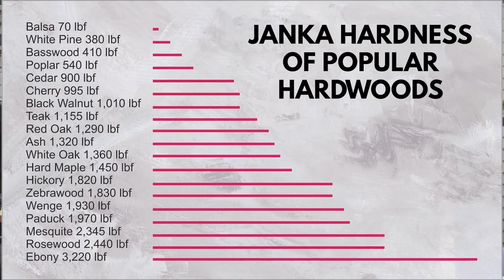Hardwood vs Softwood: What’s the Difference?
Ever wondered what sets hardwood and softwood apart? In this video, I break down the key differences, uses, and benefits of each type.

00:01 Intro
00:16 How the Trees Grow
01:35 Common Softwoods & Hardwoods
02:17 Hard Softwoods and Soft Hardwoods
03:02 Janka Hardness
04:37 Working with Extremely Hard or Soft Woods
05:37 Color Difference
06:03 Why New Woodworkers Start with Softwoods
06:50 Where to Get Hardwoods
08:39 Which Wood to Use?